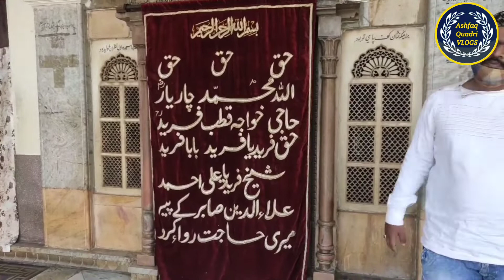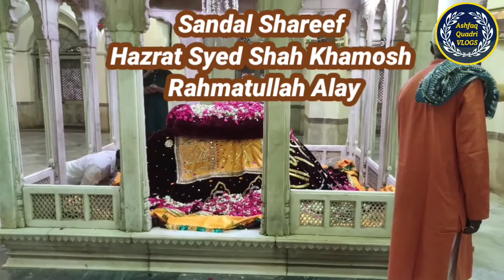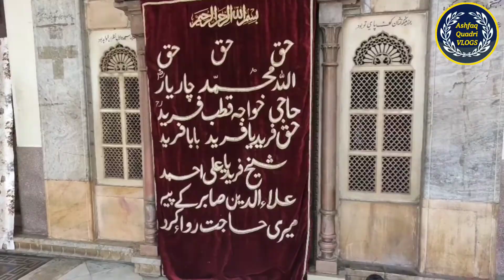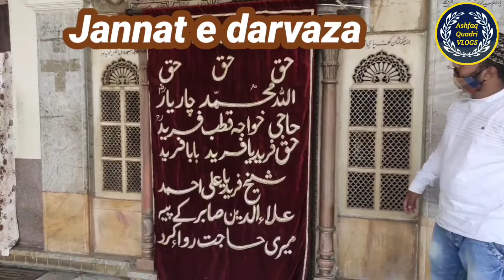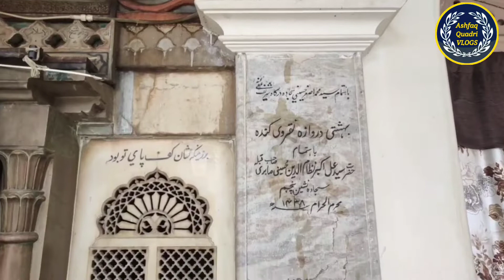Dargah Hazrat Syed Shah Khamosh Rahmatullah Alay Nampally hyd